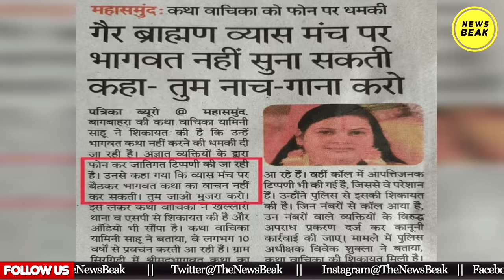शूद्र हो… मुजरा करो, भागवत कथा नहीं। गैर-ब्राह्मण कथावाचक Yamini Sahu को मिली धमकी, सुनिए आपबीती